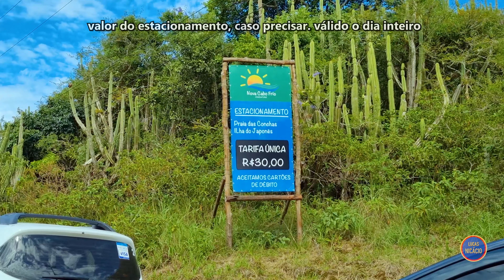PRAIA DAS CONCHAS & PERÓ - As Praias Mais Bonitas de CABO FRIO | 4K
DÁ UMA MORAL PRA MIM, SE INSCREVE ENFIM! :)

Cabo Frio - RJ tem lindas praias, porém as que mais se destacam em beleza são duas: Praia das Conchas & Praia do Peró. Aqui eu te mostro como chegar nelas e outras dicas importantes.

Meu Instagram: @lucasnicaciorj

Guias de capítulos:

00:00 - Apresentação
02:07 - Como chegar nas Praias
05:31 - Praia das Conchas & Praia do Peró
14:05 - Despedida e Agradecimentos

Preços mostrados são de abril de 2023.